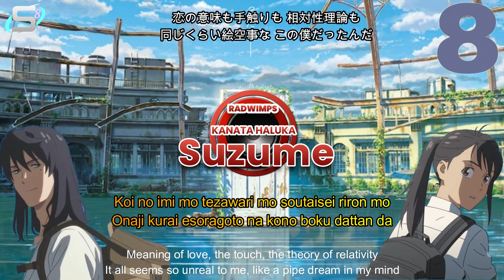📝Suzume - RADWIMPS -KANATA HALUKA (すずめの戸締まり Suzume no tojimari LYRICS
📝Lyrics📝
Suzume (すずめの戸締まり, Suzume no tojimari) est un film d'animation japonais produit par le studio CoMix Wave Films et réalisé par Makoto Shinkai